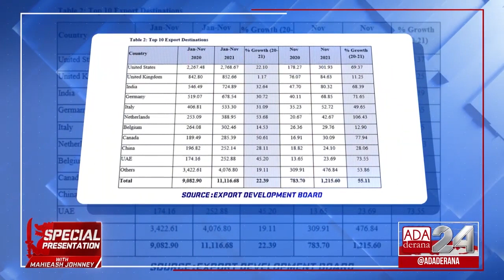Opinion - Mahieash: "We are a beggars State because of these loans we’ve been taking"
Talk show host Mahieash Johnney blasts the liberal politicians for continuously pushing for Sri Lanka to obtain another IMF loan thus furthering Sri Lanka’s debt crisis.